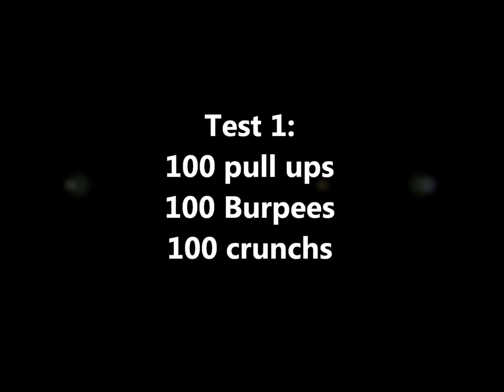Méthode Sima test 1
Let's play a little game: the  "challenge training" of Sima Method.

For this first test, let's do 100 pull ups, 100 Burpees and 100 crunchs, and lets see how long does it take us to fulfil it !

Here is the principe of the game:
Complete the challenge and note how much time it took you to fulfil it !
This kind of training could be really motivating because it will show you the progress made  during you training !